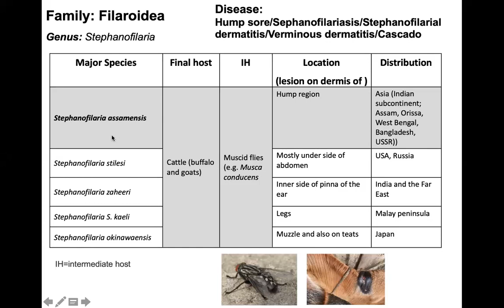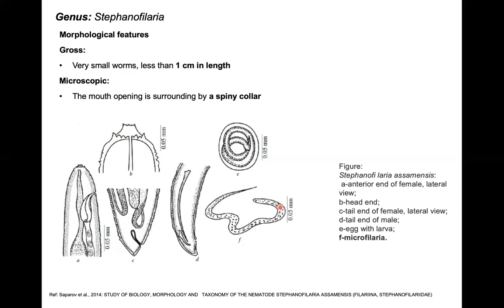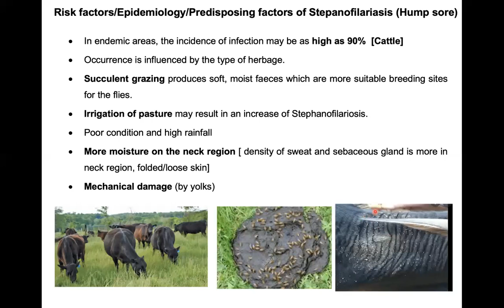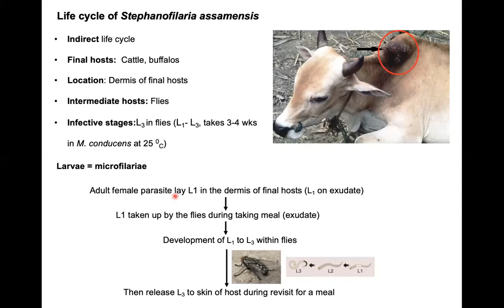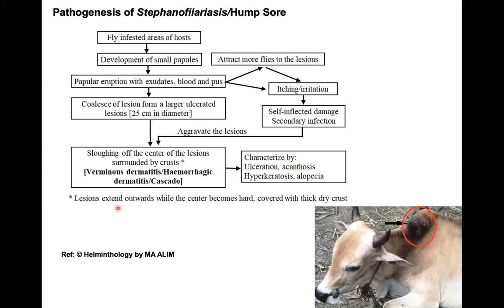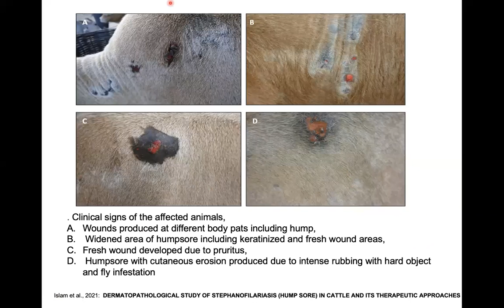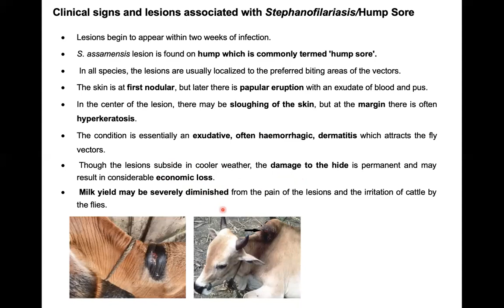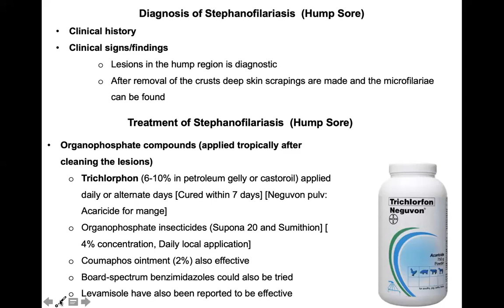Stephanofilariasis_Humpsore_Stephanofilaria assamensis II Full lecture II Bangla II